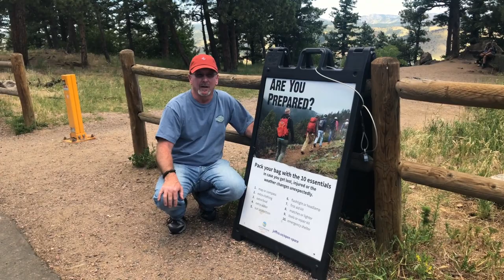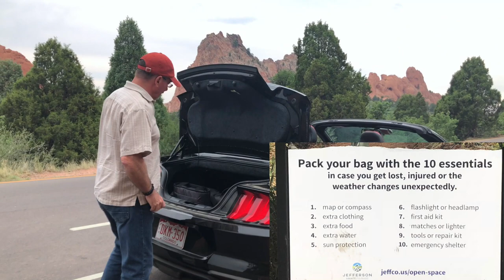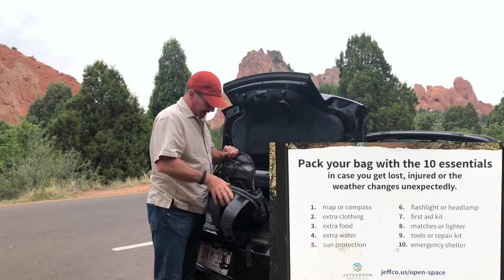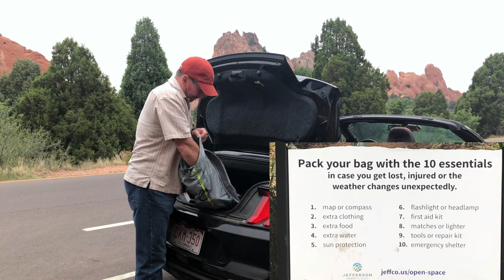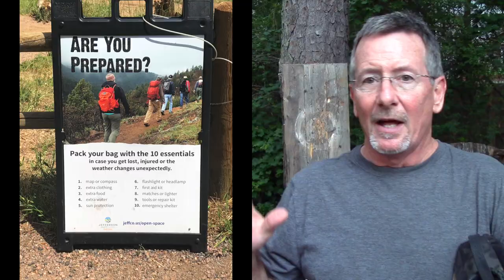Survival Kit For Your Car - What I Took To The Rocky Mountains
A survival kit can take many forms. If you are driving in the back country it is important to have an emergency kit with you just in case something goes wrong. Here’s a look at the survival gear I took along for a drive through the Rocky Mountains west of Denver, Colorado.

Suunto MC-2 Compass

Suunto Clipper Watchband Compass

Maxpedition Entity 27 Backpack

Surviveware First Aid Kit

RATS Tourniquet

TK4 Tourniquet

SOL Rescue Howler Whistle”

USA Made Cotton Bandana

Frogg Toggs Rain Jacket

Tilley AirFlo Hat

HydroBlu Filter Bottle

The Hidden Woodsmen Haversack

The Hidden Woodsmen Survival Kit Pouch

Leatherman Signal

Mora Garberg

Please consider supporting this channel by using this link for all your Amazon shopping

You can get a free audio book and free 30 day trial of Audible

Be Prepared